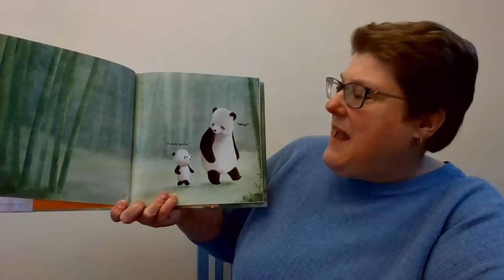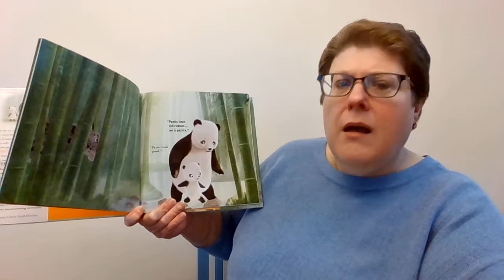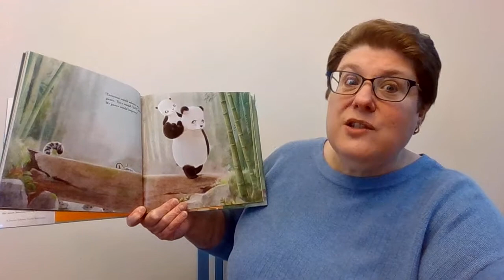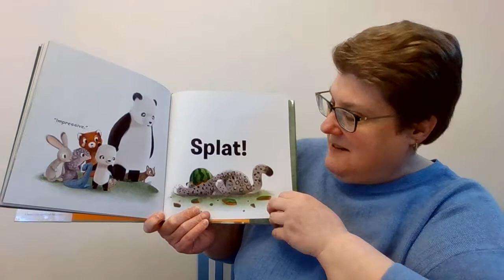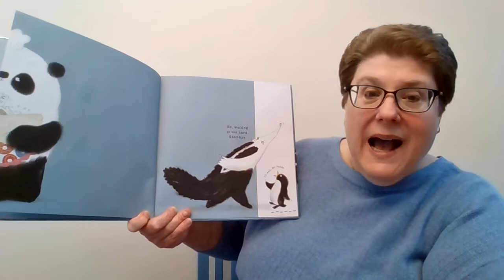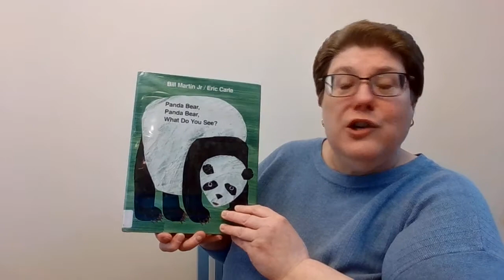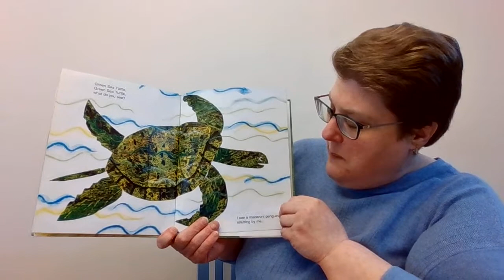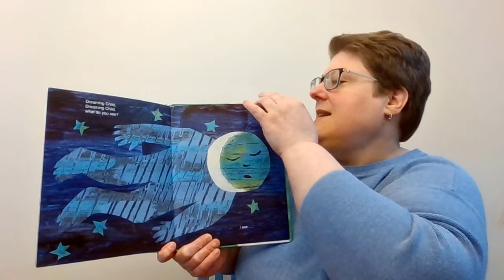Mr Panda Craft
The books read were: Panda Pants by Jacqueline Davies Illustrated by Sydney Hanson (Alfred A Knopf); I'll Wait, Mr. Panda by Steve Anthony (Scholastic Press); and Panda Bear, Panda Bear What Do You See? by  Bill Martin Illustrated by Eric Carle (Henry Holt and Company).